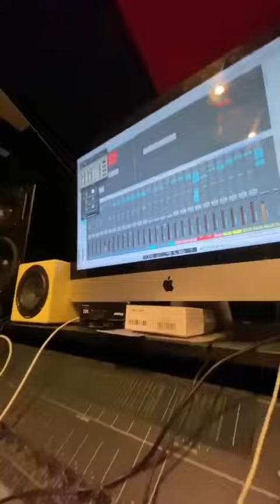Anas - Je suis rentré dans le bizness